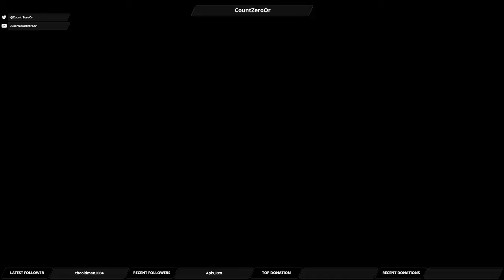Let's Play Mass Effect Andromeda: Part 68 - H-047C "Vault" I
We do our first attempt at the H-047C Vault, before we get our butts kicked.